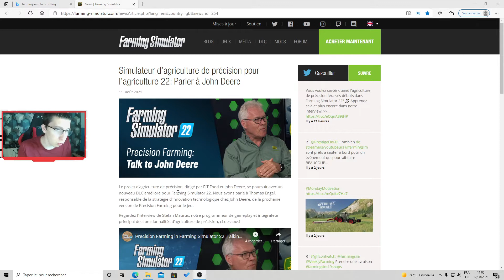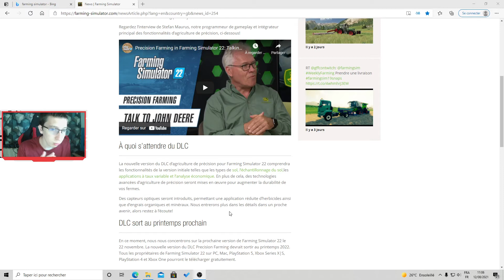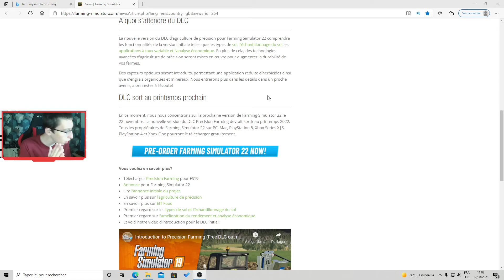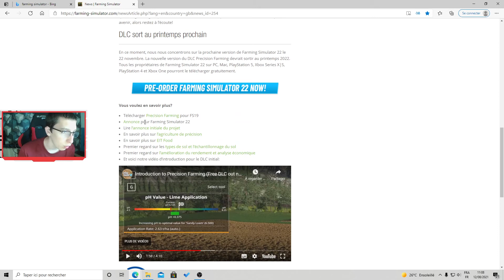Farming simulator 22 NEWS: le DLC précision sort au printemps 2022 #18